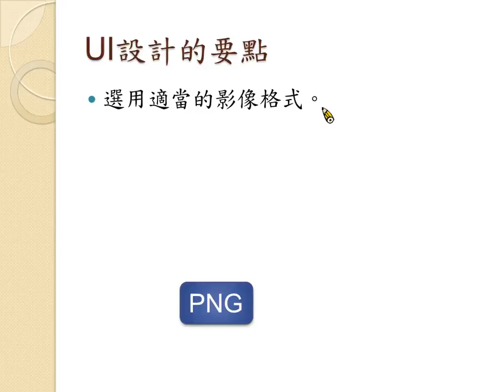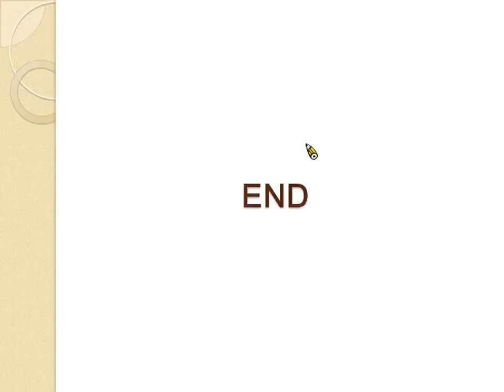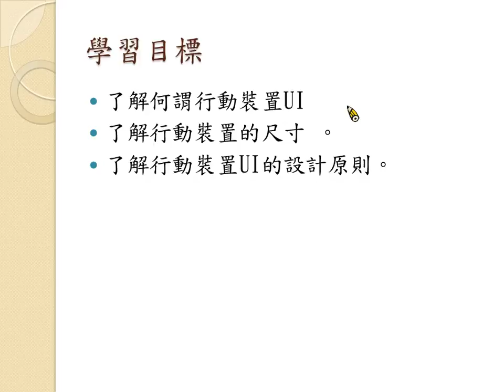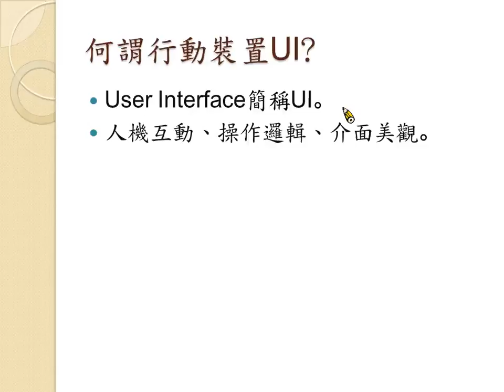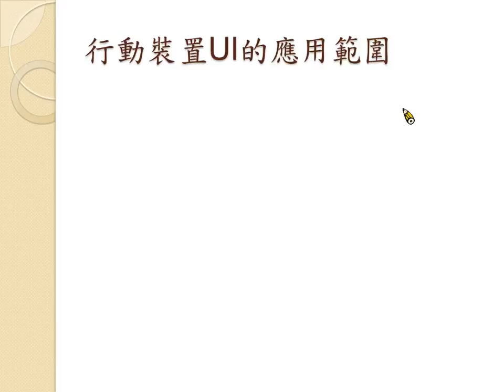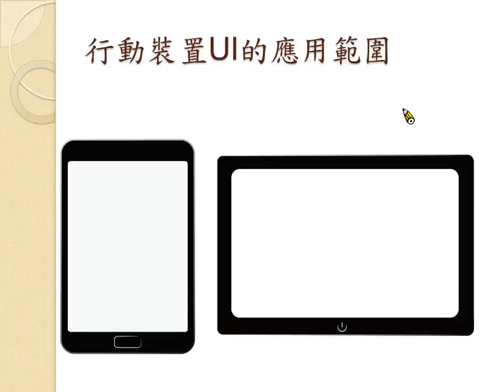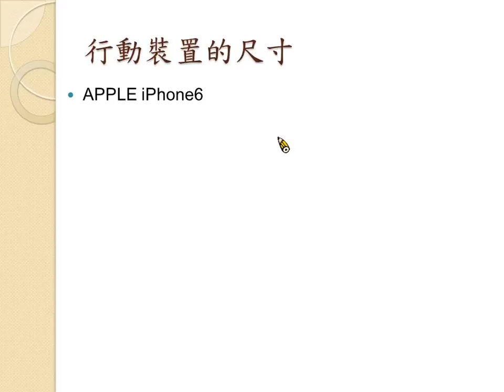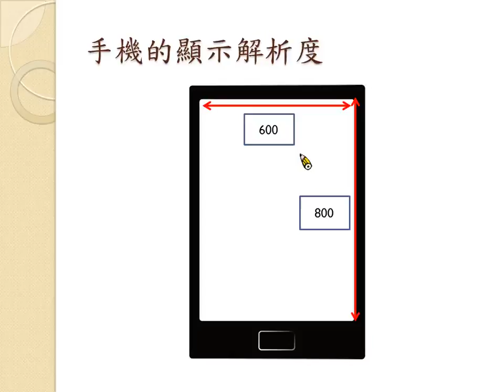2 使用者介面設計與色彩學 第一章後半&第二章前半段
課程名稱：使用者介面設計與色彩學
授課老師：何瑞峰老師
學校：遠東科技大學
104年度招募105年度新增之教材